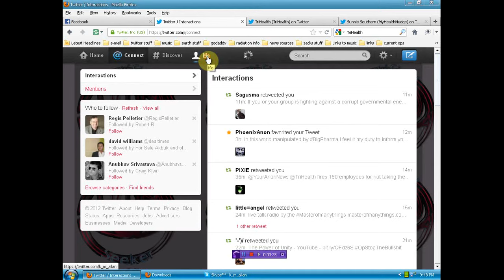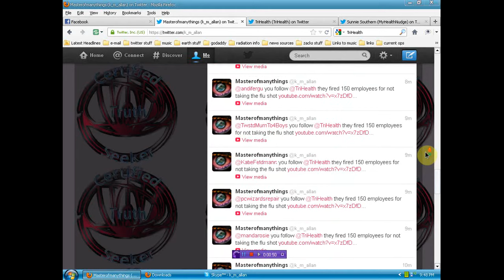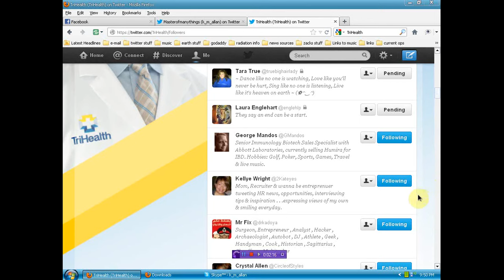Twitter attack of TriHealth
heres their twitter and i just found their Facebook where they already reported me for spam! lmao TO LATE!